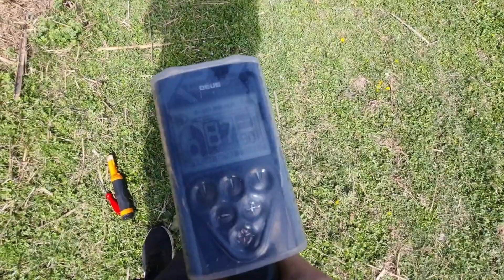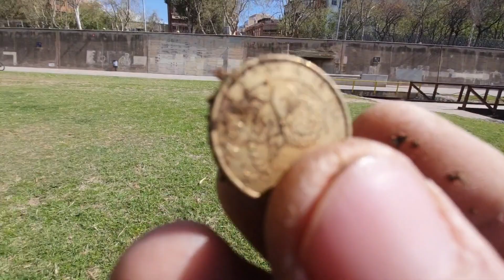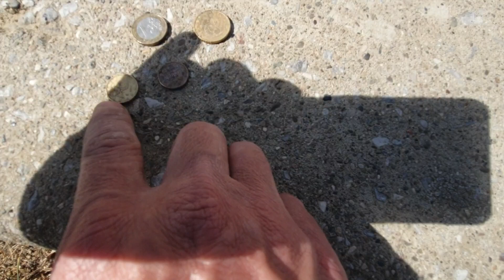tesoros enterrados deteccionhector rio besos subcribete dale 👍🤣